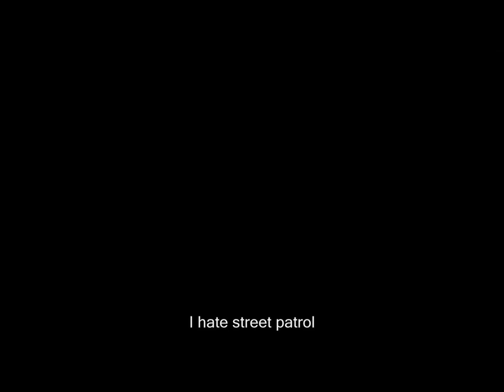Akiba's trip (strip lesson?)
Initiation of technology undressing .strip?

I really NO IDEA there a girl in Bear suit! Arrrrg i should pick the boys darn you all!

P.S: random choose the selector. i follow my intuition when i start pick my choice. so if any japanese able to tell me what to do next? pls do so for next vid :3